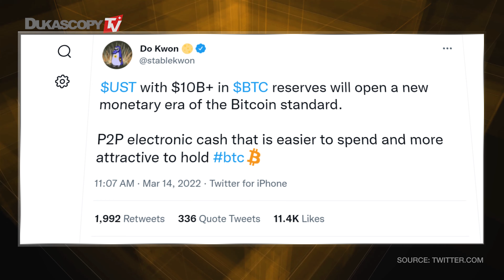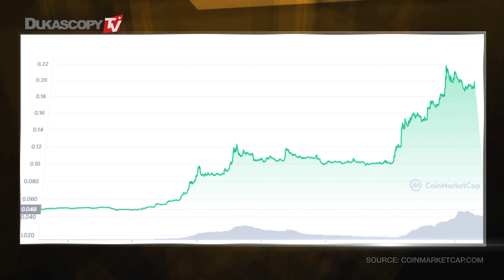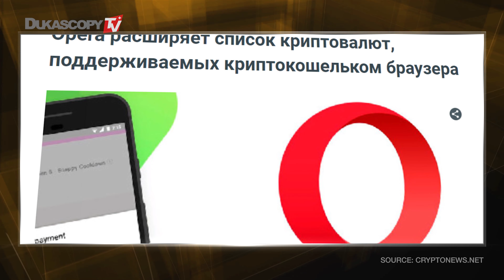Zilliqa +370% | Terra копит BTC | Ronin обокрали на 625 млн $ | Opera подключает новые монеты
Terra приобрела биткоины эквивалентом свыше $1 млрд. Zilliqa подорожала за сутки на 71%, за неделю на 370%. Хакер украл у Ronin Network сумму более $625 млн. Opera расширит поддержку новых блокчейнов.